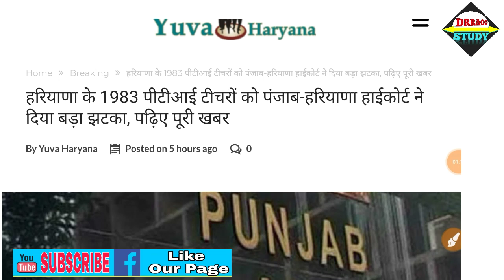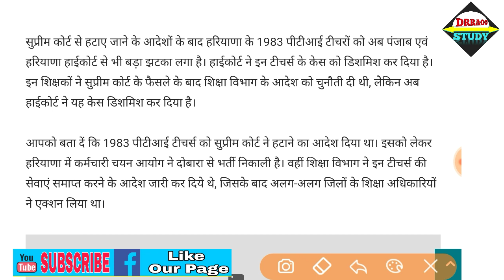HSSC PTI टीचर्स को High Court ने भी दिया तगड़ा झटका -9 जून 2020 Update। Hssc PTI news latest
haryana pti bharti 2020
Haryana PTI recruitment online apply
how to apply online for hssc pti 2020
how to fill hssc pti 2020 recruitment online form
hssc pti vacancy 2020
hssc PTI bharti notification

20836 List                20836 posts
20836 vacancy        1983 pti teacher
hssc pti recruitment 2020
 1983 pti teachers jobs at risk
haryana pti jobs 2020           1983 posts
 1983 vacancy            1983 vacancies
haryana pti recruitment
 haryana pti bharti
 hssc pti bharti 2020        hssc pti jobs 2020
hssc pti teacher recruitment 2020
 hsscpti, ptirecruitment
 haryana teacher jobs        haryana pti job
hssc exam kab honge